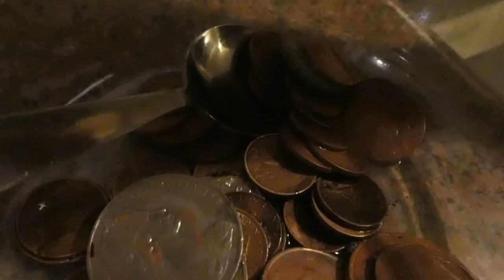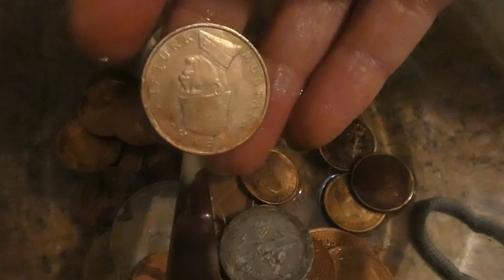ERGSTE KAR OOIT - VLOG 274 👠 MAMMA OP HAKKEN